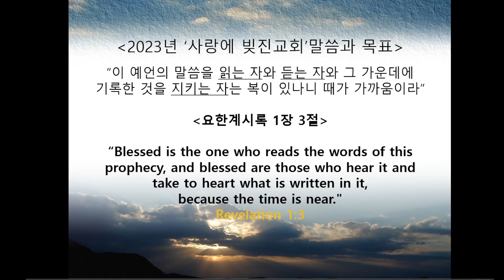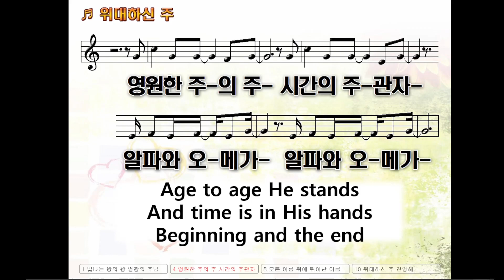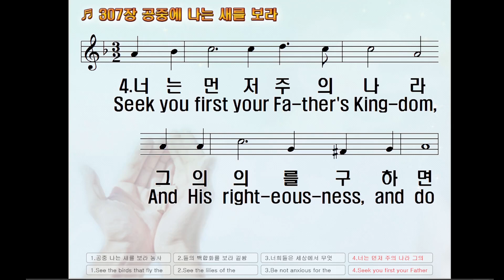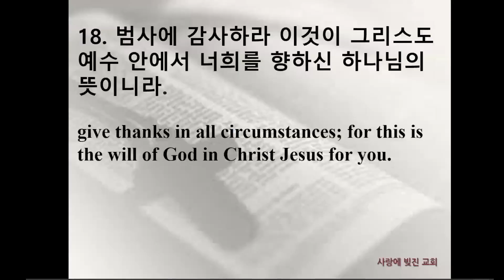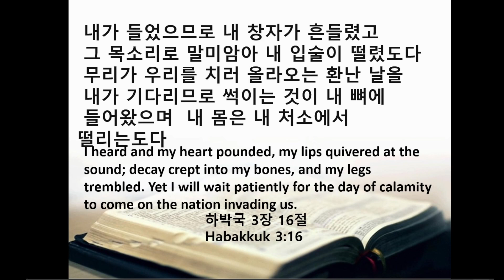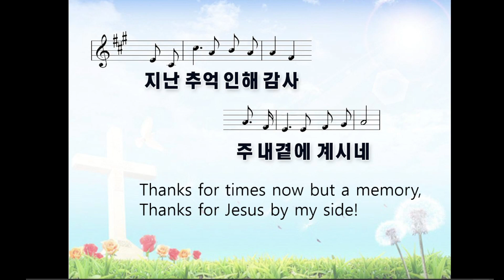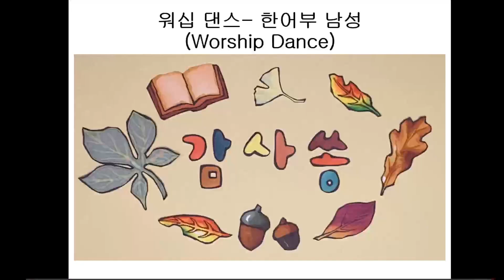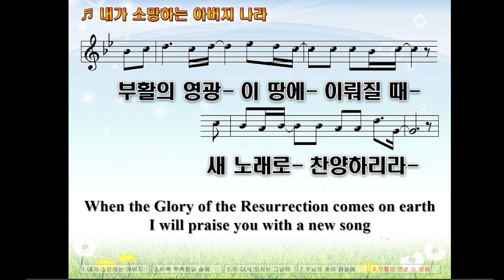사랑에 빚진 교회 주일 예배 Nov 19 2023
허재석 전도사: 구원의 하나님을 감사하자
(살전 5:18; 하박국 3:16-18)